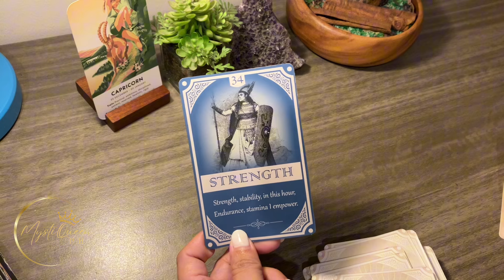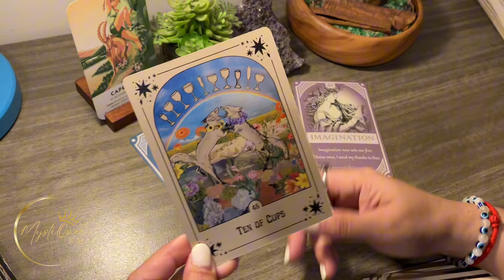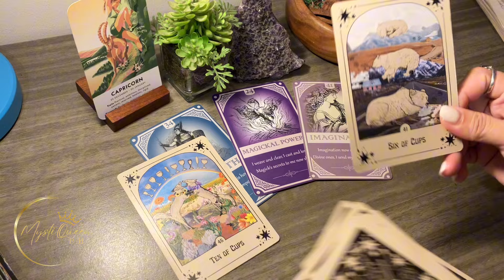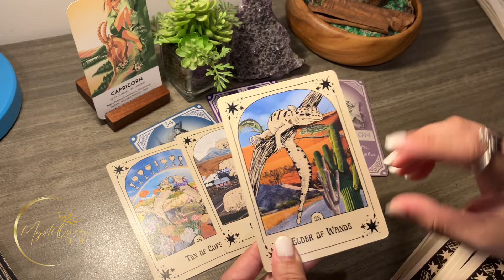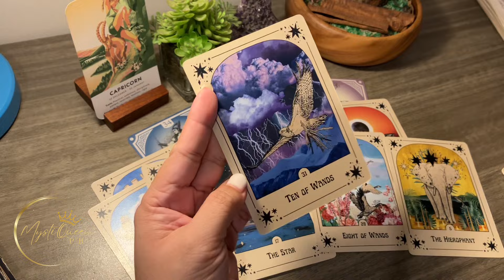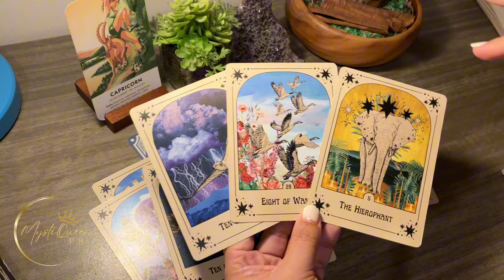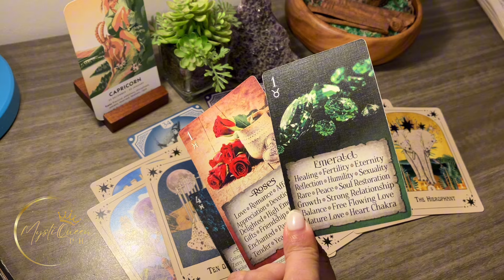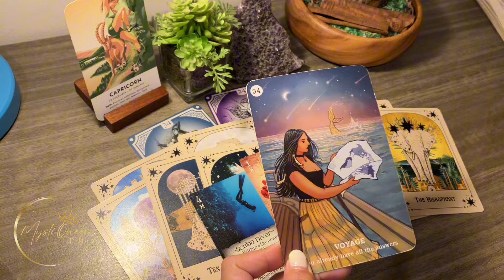♑ CAPRICORN YES! Yung Talent Mo Ang Magpapaunlad Sayo ✨ September 16-22 2️⃣0️⃣2️⃣4️⃣ 🔮 Tagalog Tarot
🔮 PRIVATE/PERSONAL READING 🔮

Salamat po!🙏

👑MystiQueen PH

🍿 OTHER VIDEOS/MESSAGES/READINGS 🍿